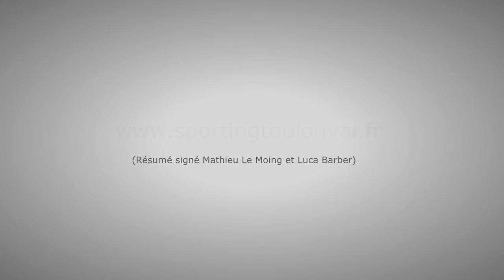SPORTING TOULON VAR - Olympique d'Alès en Cévennes (1-1): 25ème journée de CFA2 (16/05/2015)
[A METTRE EN HD] Découvrez le résumé du match entre Toulon et Alès.

Résumé signé Mathieu Le Moing et Luca Barber